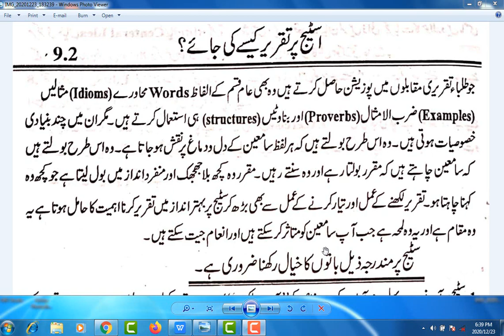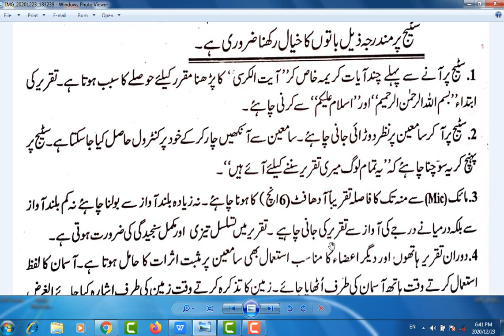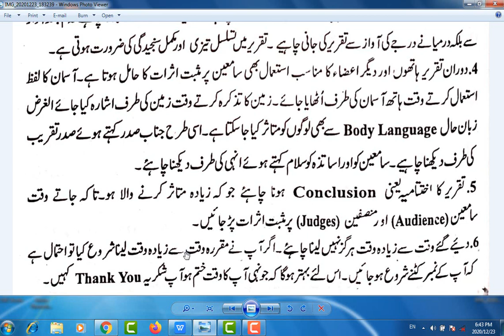How to speech in English on Stage